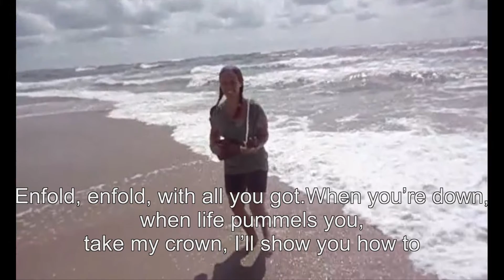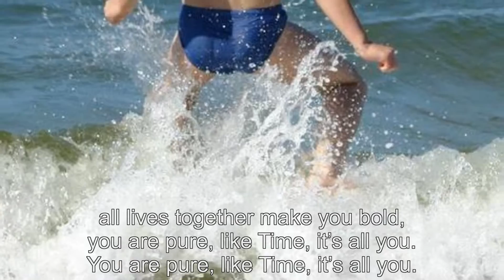Folds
Folds is a spritely tune about a person’s ability to solve life’s problems by meditation, taking time to fold in upon one’s inner nature for healing, to discover an innate fortitude. Jessie’s rendering of Folds is so optimistic, it covers the listener in chocolate happiness, giving one courage for coming to grips about whatever life deals out.

Verse 1
When you’re down,
when life pummels you,

take my crown,
I’ll show you how to

fold on back,
back upon yourself,

solve attacks,
use your inner self,

from the soul
comes instincts to fold,

use your dole,
waves, waves, you’ll be bold,

rolling touch,
thick like chocolate,

ghosts and much,
folds are all you got

to protect,
bring yourself to teach,

you suspect
you know how to reach

your true fate,
learn to meditate.

Chorus
Waves, waves, they roll and aspire,
sensual, thick like chocolate,
they enfold, bend you, go lower,
silent music describes your lot,
inside you lives a true fire.
Enfold, enfold, with all you got.

Verse 2
When you’re down,

fold on back,
back upon yourself,

rolling touch,
thick like chocolate,

your true fate,
learn to meditate.

Instrumental

Chorus
One day, waves will fold you, enfold
your soul, then you see all of you,
you are two enfolded, and fold
to three, then four, all of them you:
all lives together make you bold,
you are pure, like Time, it’s all you.

Instrumental